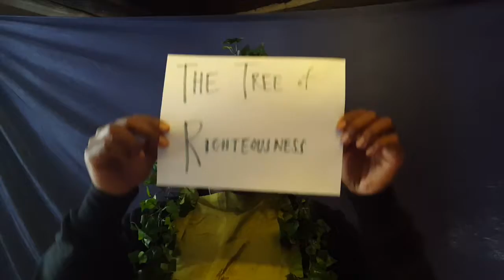SPRING '17 FILM FESTIVAL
The compilation of 5 short films from the Film Festival! Each short was created, directed, and produced by high school youth at the La Foret Spring Youth Retreat '17. These are their brilliant, profound, weird, and hilarious takes on the scripture Isaiah 61:1-3:

The Year of the Lord’s Favor
61 The Spirit of the Sovereign Lord is on me,
    to proclaim good news to the poor.
He has sent me to bind up the brokenhearted,
    to proclaim freedom for the captives
    and release from darkness for the prisoners,[a]
2 to proclaim the year of the Lord’s favor
to comfort all who mourn,
3     and provide for those who grieve in Zion—
to bestow on them a crown of beauty
    instead of ashes,
the oil of joy
    instead of mourning,
and a garment of praise
    instead of a spirit of despair.
They will be called oaks of righteousness,
    a planting of the Lord
    for the display of his splendor.